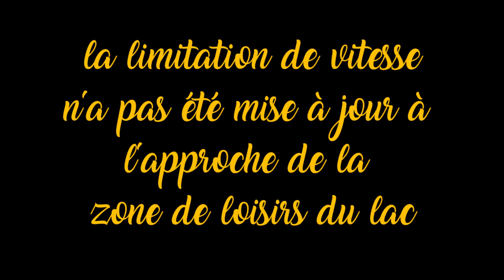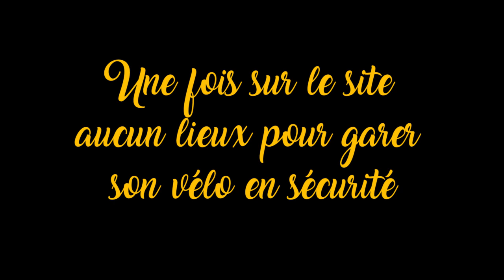l'accès au lac de Téteghem.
se rendre à la zone de loisirs du lac de Téteghem à vélo.
( ou à pieds )